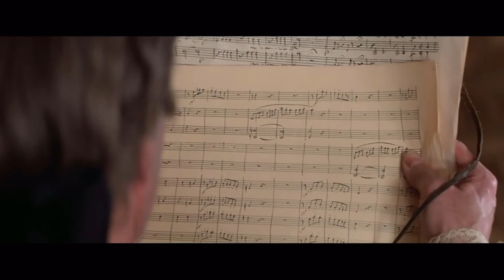It Was Actually Beyond Belief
the voice of god

Tracklist:
JustinRPG - I Hate This Windows Vista Tonight
JustinRPG - With Reshiram
JustinRPG - Stuck in Lugia's Stomach Alone
JustinRPG - I Love Reshiram / Married to Reshiram
JustinRPG - Don't Stop Loving Reshiram

Footage is from the movie Amadeus (duh).